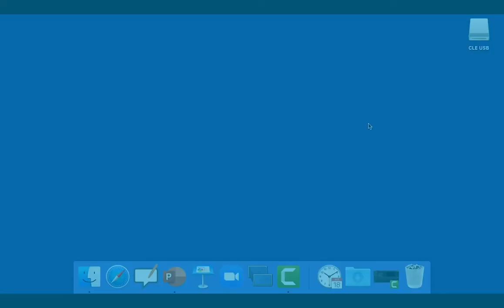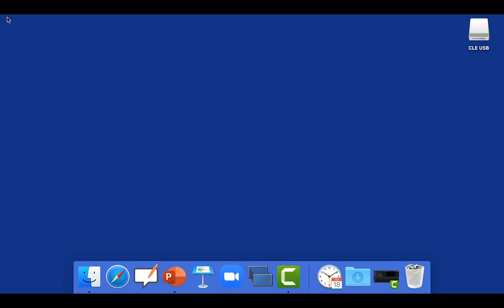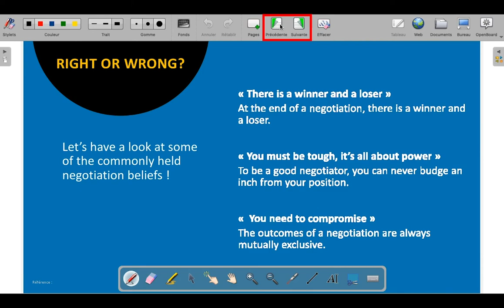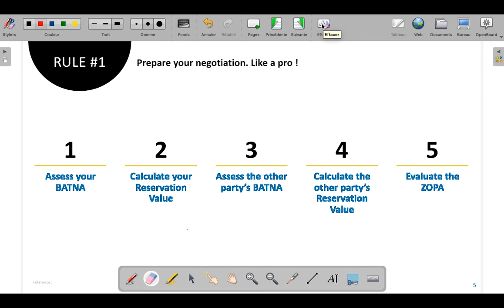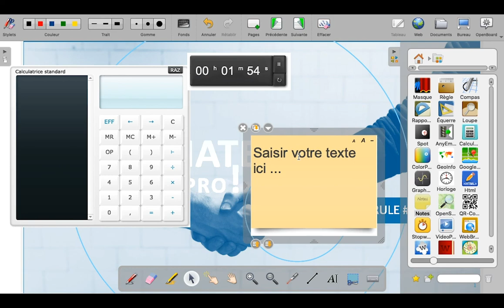Tutoriel OpenBoard 5 : Annoter un fichier PDF sur OpenBoard